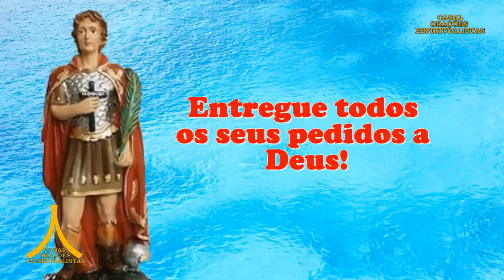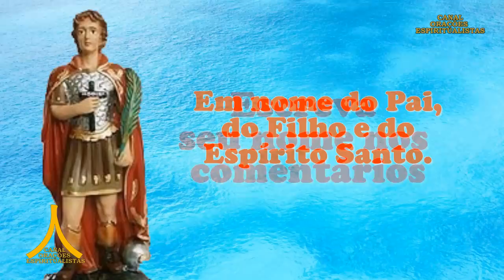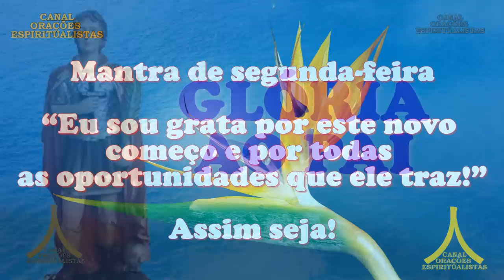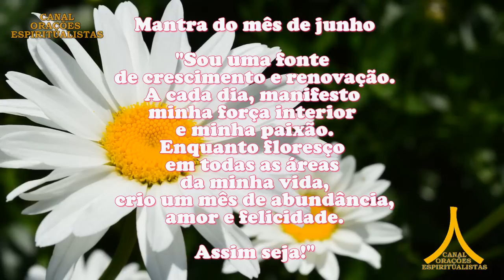Oração da Manhã e para todo dia 26 de junho de 2023, segunda feira, Santo Expedito